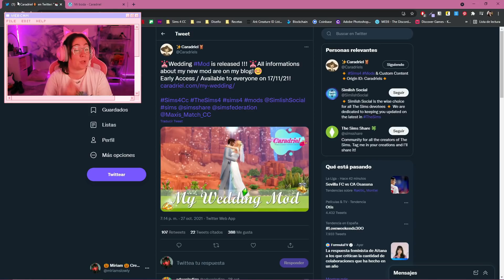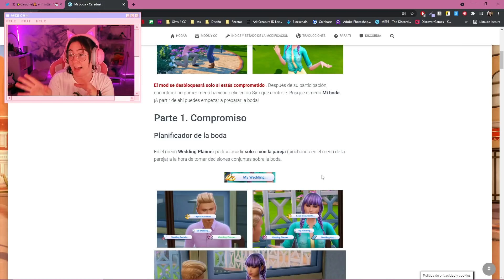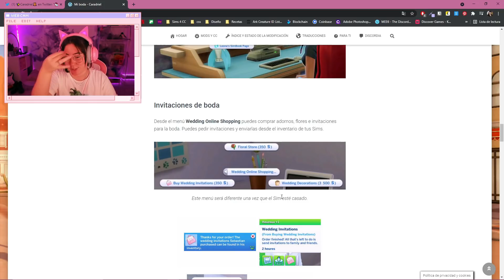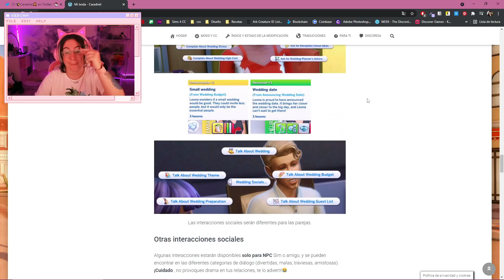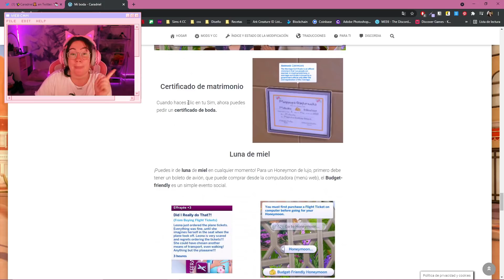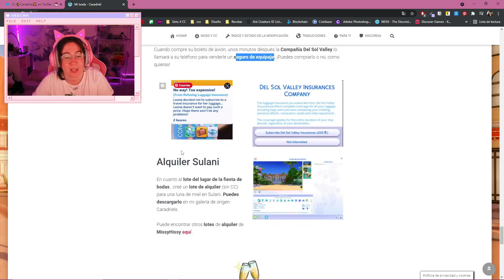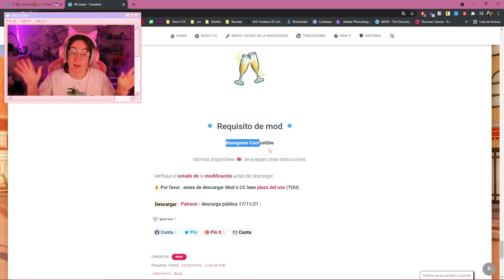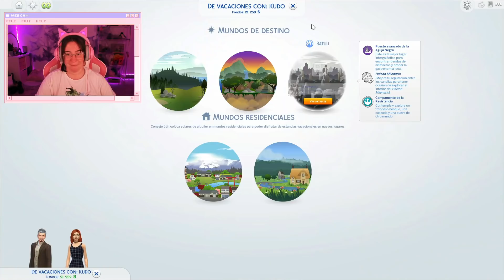BODAS REALES en Los Sims 4 💍 Mod review My wedding || Miriamslowly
El Mod que necesitas para casar a tus sims con MUCHO DRAMA!!

💕 Si quieres apoyar al canal puedes comprar en Amazon usando este enlace
🌼 Mi tienda de Etsy con el Merch de Cintia